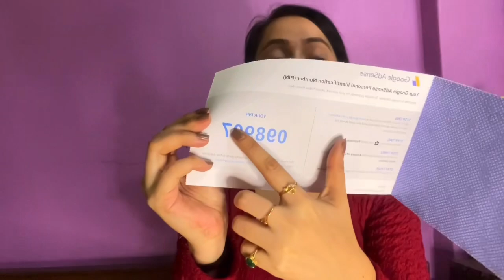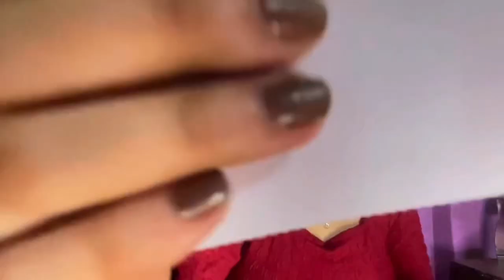Google adSense￼ কি? 😢কিভাবে পেলাম?😍